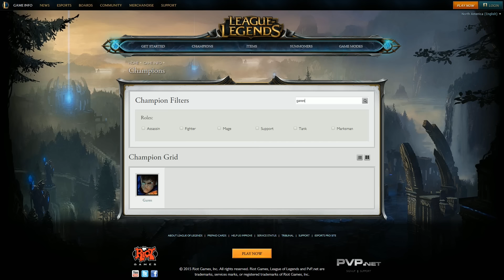Video bí ẩn trên trang thông tin của Garen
Sau khi hé lộ một video bí ẩn trên trang giới thiệu của Zed và Sona, Riot Games tiếp tục làm cộng đồng Liên Minh Huyền Thoại phải "hoang mang" khi tung thêm một video bí ẩn mới trên trang giới thiệu Garen.
Theo một số thông tin đáng tin cậy thì đây là có thể là loạt video hé lộ tướng mới mang tên Jhin.